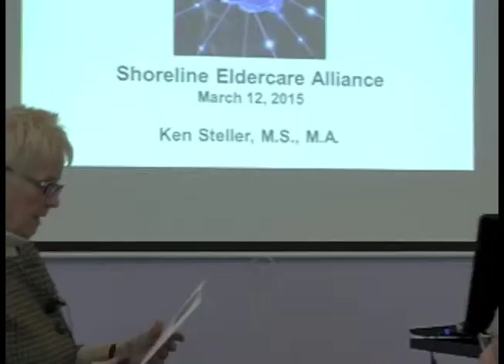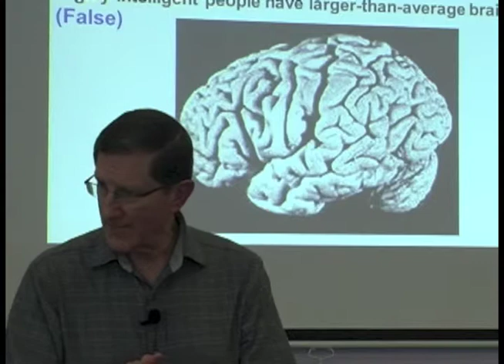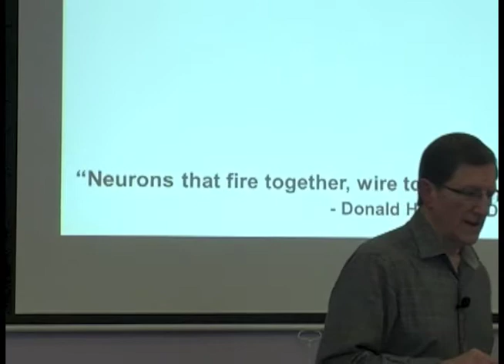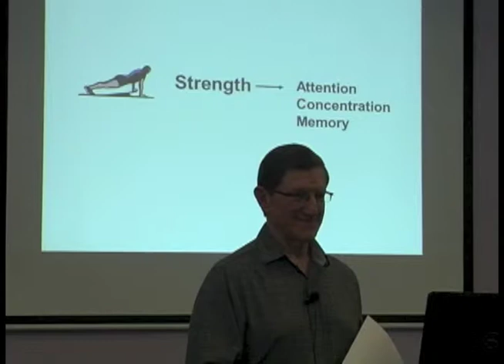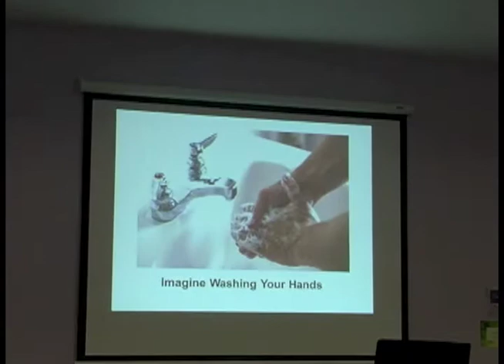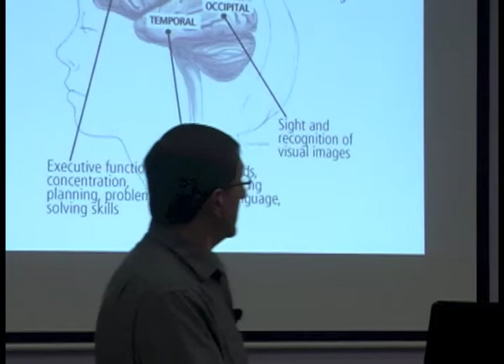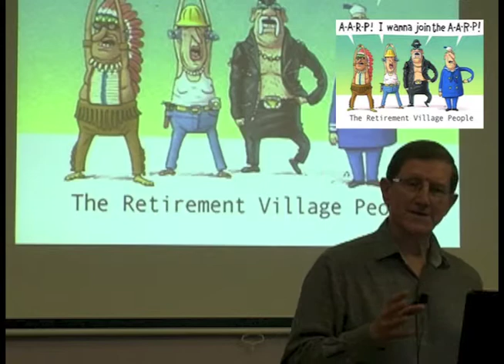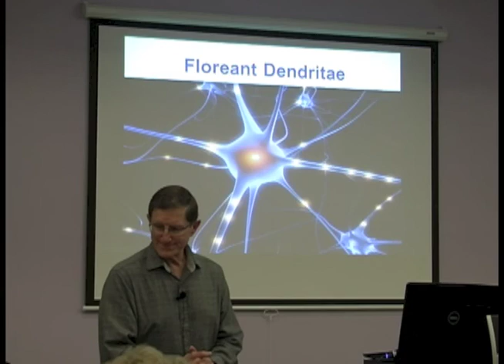Shoreline Eldercare Alliance: Sharpen Your Mind